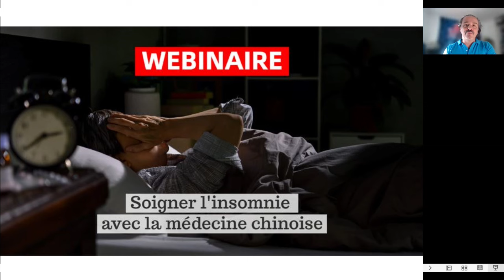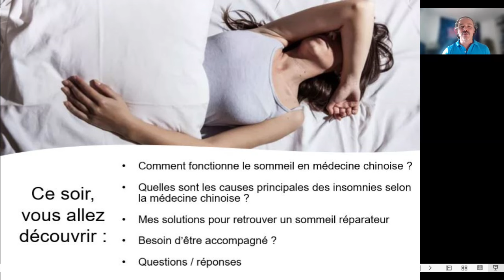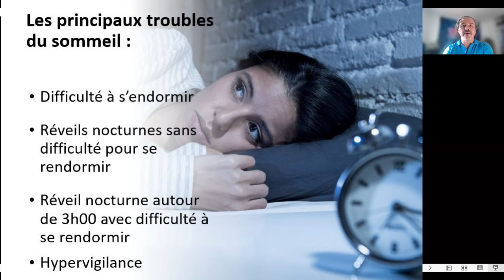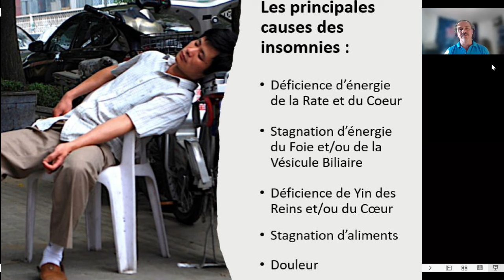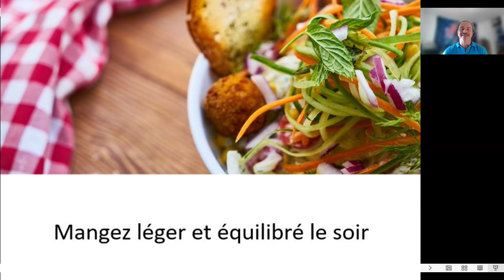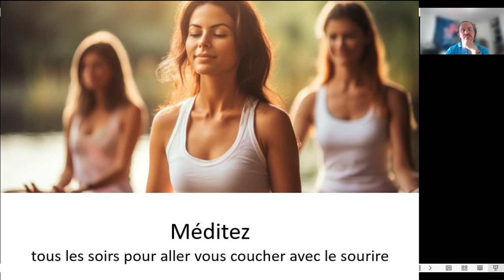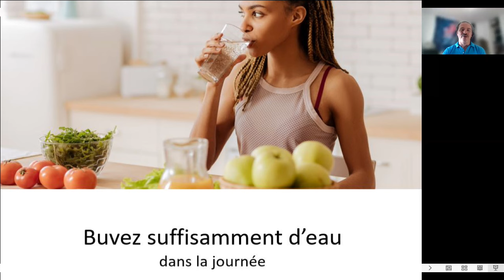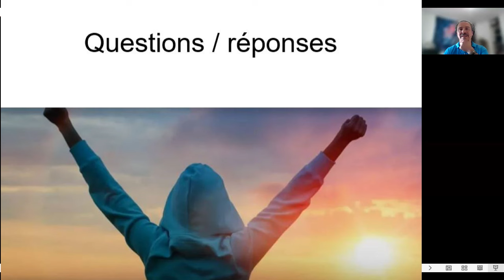Soigner l'insomnie avec la médecine chinoise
👉 Que vous ayez du mal à vous endormir, des réveils nocturnes ou l’impression de ne pas avoir récupéré en vous levant, cela veut dire qu’un blocage ou un déséquilibre énergétique perturbe votre sommeil et l’empêche d’être profond et réparateur ! Vous accumulez ainsi de la fatigue et cela vous rend vulnérable, déprimé(e), voire irritable. Heureusement, la médecine chinoise a des solutions naturelles et efficaces à vous proposer.
👉 Découvrez au cours de ce webinaire en direct comment retrouver des nuits sereines et une qualité de sommeil optimale.
👉 Prenez rendez-vous pour une consultation gratuite de 30 minutes avec Eric Delafontaine
Sujets abordés :
00:00 Présentation
05:03 Le sommeil selon la médecine chinoise, le Yin et le Yang
09:33 Les principaux troubles du sommeil
12:21 Les principales causes énergétiques des insomnies
23:19 Mes solutions pour retrouver un sommeil serein et récupérateur
23:33 Mangez léger et équilibré le soir
26:16 Mettez votre corps en mouvement pour évacuer vos tensions
28:11 Désaturez votre esprit en faisant descendre votre énergie à la terre
30:48 Evacuez votre stress et vos émotions toxiques
32:52 Méditez avant d'aller vous coucher
34:02 Aidez vous des plantes et des huiles essentielles
37:35 Buvez suffisamment d'eau au cours de la journée
40:36 Apaisez vos yeux et votre Foie en évitant les écrans
41:32 Rituel quotidien pour une meilleure qualité de sommeil
42:38 Besoin d'aide ? Découvrez mes accompagnements personnalisés de médecine chinoise
45:47 Questions/réponses
01:00:53 Conclusion et remerciements
✨ La médecine chinoise est une méthode de santé naturelle qui vous permet de devenir autonome en matière santé en boostant votre niveau d'énergie vitale et en assainissant votre mode de vie.
✨ Plus de 300 conseils, articles et vidéos vous attendent sur mon blog
⭐️ Pour que je vous accompagne personnellement, réservez une consultation en ligne gratuite

✨ Les formations "La Médecine chinoise pour Tous" vous permettront de facilement mettre en pratique toutes les techniques de la médecine chinoise - aussi bien moderne que traditionnelle - qui ne sont pas exclusivement réservées aux praticiens de santé : la diététique chinoise, le Qi Gong, les automassages, les huiles essentielles, les techniques de respiration, de visualisation et de méditation, le développement du ressenti des énergies, etc.